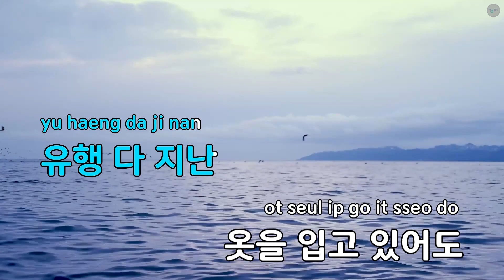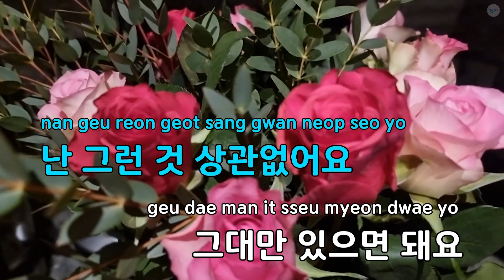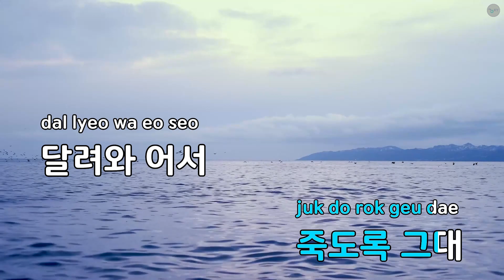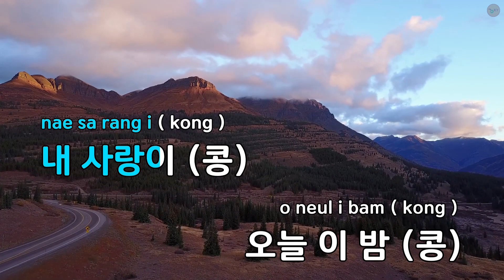깍지 콩 - 양혜승 (KY.83810) / KY KARAOKE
"★ 곡 정보 ★
번호 : 83810
제목 : 깍지 콩
가수 : 양혜승
작사가 : 김태희
작곡가 : 정진수

Copyrightⓒkeumyoung